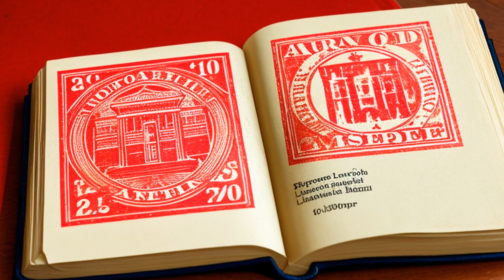Trustees of Union College v. Members of the Schenectady City Council (1997) Overview | LSData Case B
The court case involves a municipality that did not allow educational institutions to apply for special use permits in a residential historic district. The court found this to be unconstitutional and a violation of the plaintiff's rights. The relevant facts include the municipality's zoning provisions restricting special permit uses and the plaintiff's property ownership in the residential neighborhood listed on the National Register of Historic Places.

Trustees of Union College v. Members of the Schenectady City Council (1997)
91 N.Y.2d 161, 667 N.Y.S.2d 978, 690 N.E.2d 862